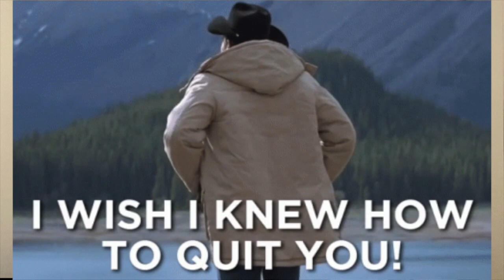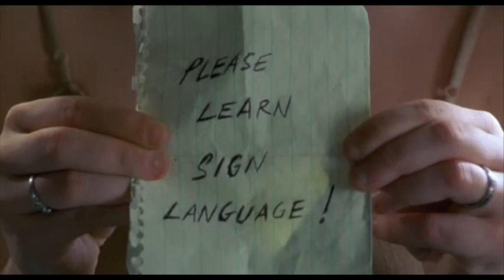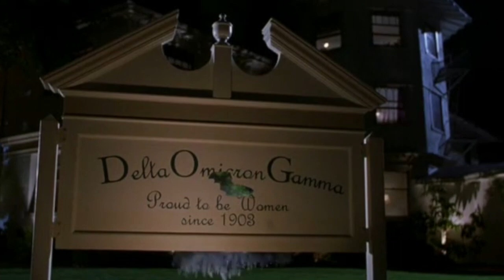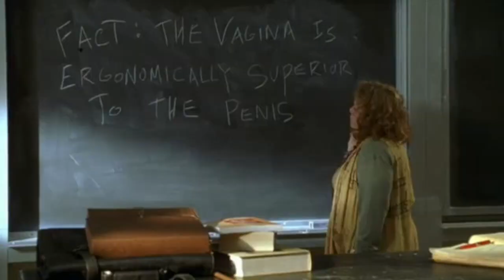Sorority Boys | MovieBitches RetroReview Ep 57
While we're not sure there was much merit to begin with, this movie definitely did not age well. Thank you for coming to our Ted Talk on gender studies in American history.

References in this Episode:
The Other Two
Taken